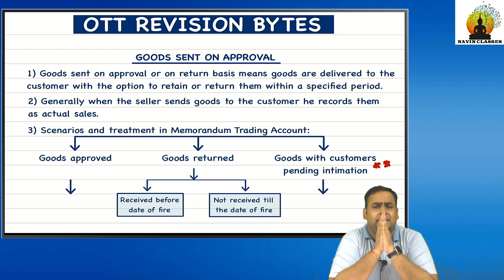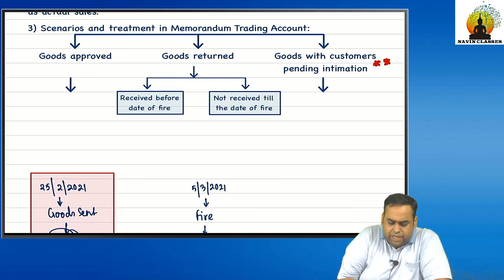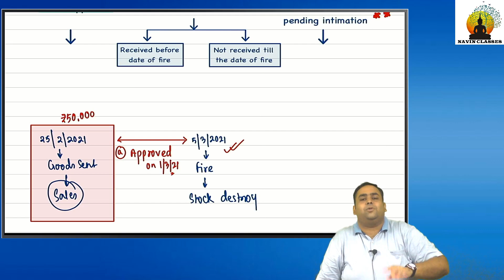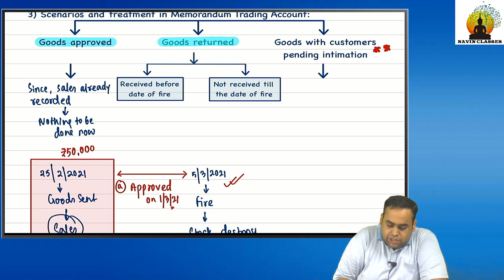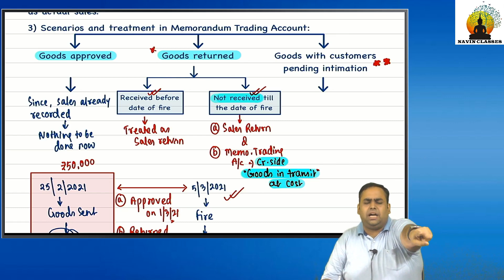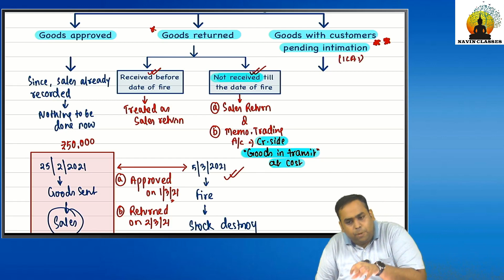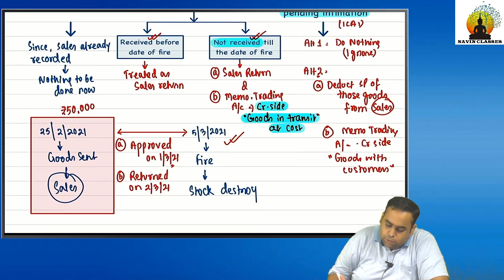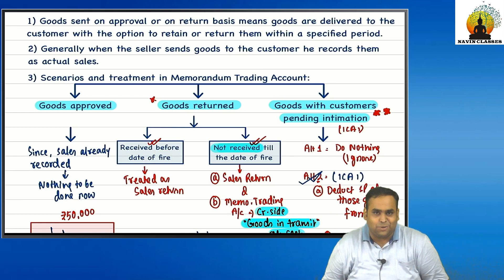OTT Revision Bytes | Accounting Season 1 - Insurance Claim | Episode 3 - Sales on Approval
For full revision videos - Check Revision courses under Free Resources section on Navin Classes app.